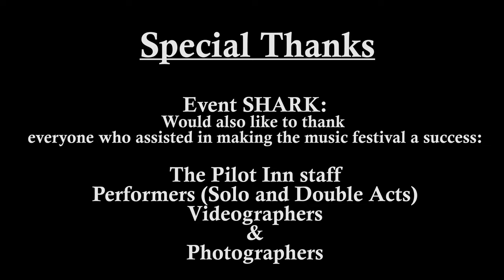The Pilot Inn Festival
Local Event Management Company set up a lovely summer music festival event at a local pub in Quedgeley 'The Pilot Inn'. Local performers and entertainers came to showcase their talents.